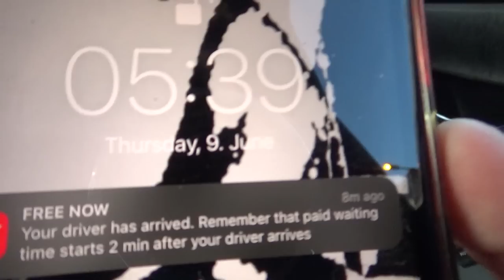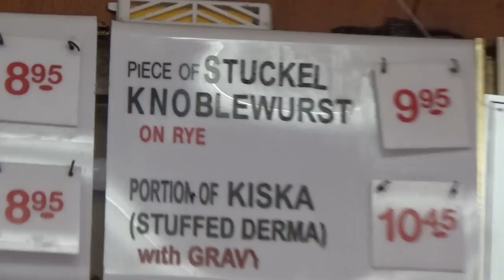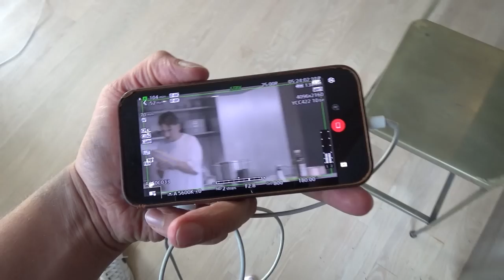Miksu/Macloud fliegen nach NewYork / FUTURA VLOG 001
Miksu/Macloud x Makko - Nachts wach kommt am 08.07

Filmed by us